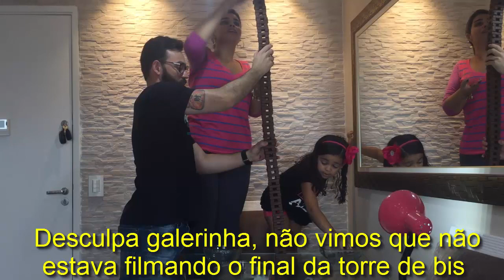100 CAMADAS DE BIS - TORRE DE BIS